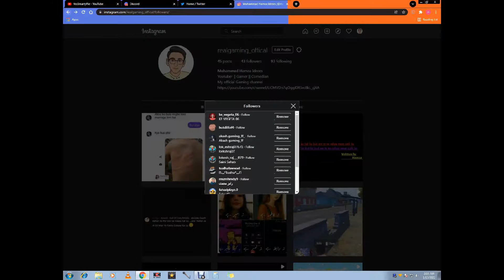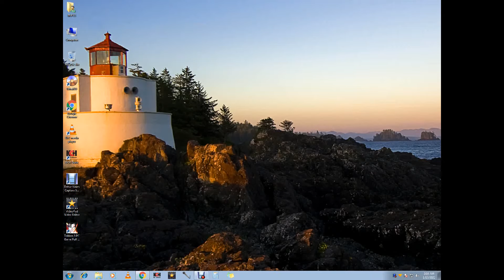My first video of 2022 ( Read the Discription )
video is for educational purpose only.Copyright Disclaimer Under Section 107 of the Copyright Act 1976, allowance is made for ''fair use'' for purposes such as criticism, comment, news reporting, teaching, scholarship, and research.Fair use is a use premitted by copyright statute that might otherwise be infringing.

About me:

My name is Hamza, I am from Pakisan. I am living in faislabad. I am in class 9th, I am part time youtuber, You not need earphones in my videos.